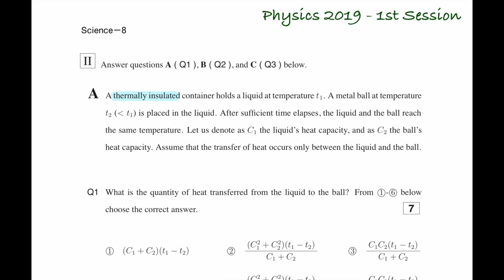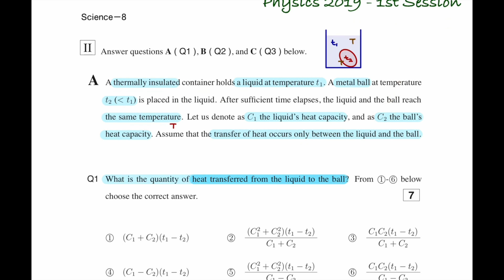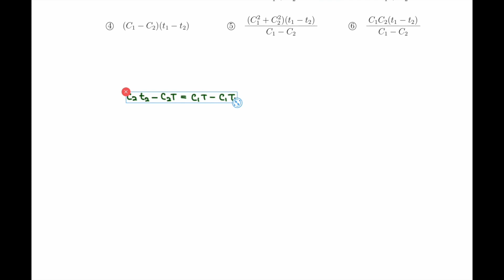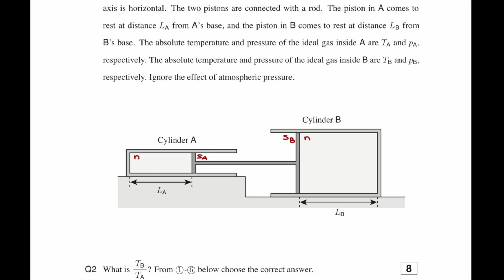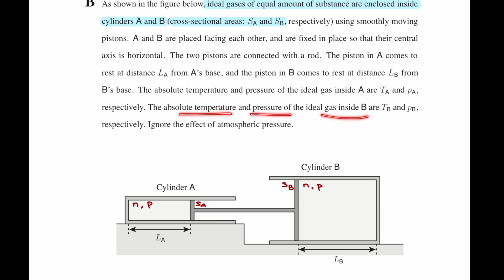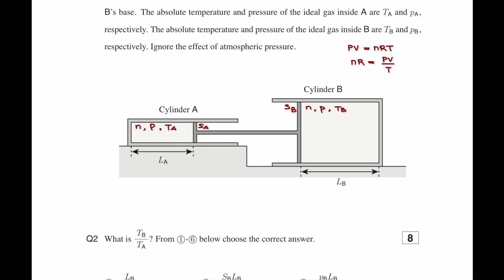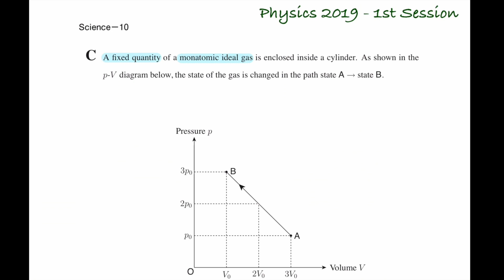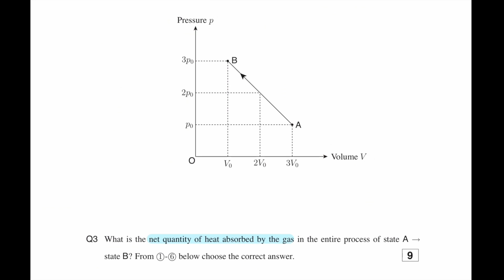[English] EJU 2019 PHYSICS - 1st Session - Q7 to Q9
Hello all, in this video i will explain how to solve Past Paper EJU Year 2019 PHYSICS 1st Session Question 7 to Question 9.

Koko Yovian